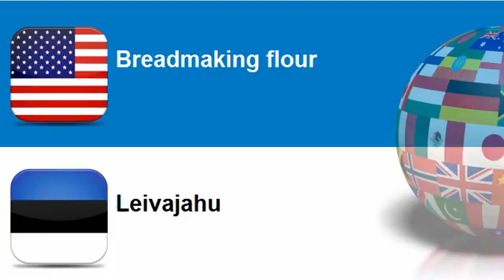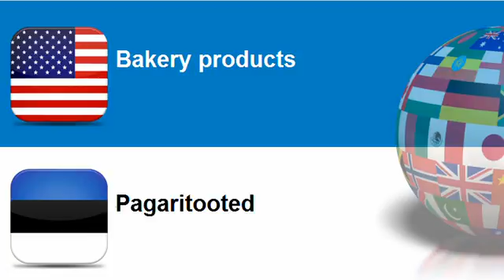Learn Estonian vocabulary Topic = Grain mill products